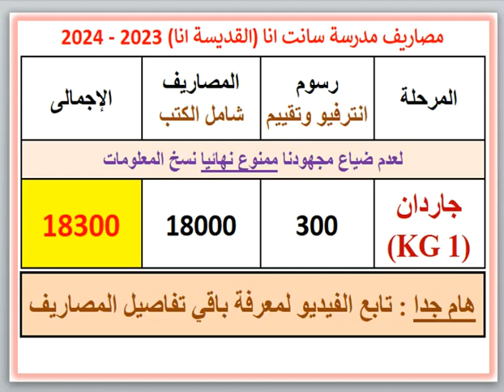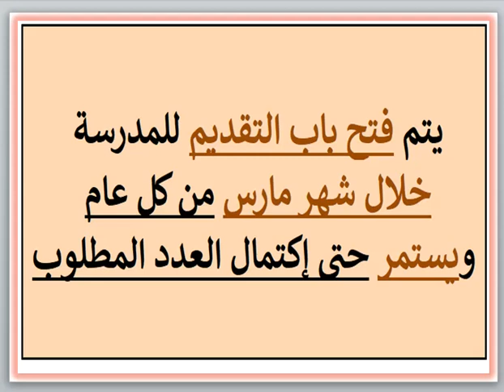مصاريف ومعلومات عن مدرسه سانت آنا (القديسة آنا) (الظاهر - القاهره) 2023 - 2024